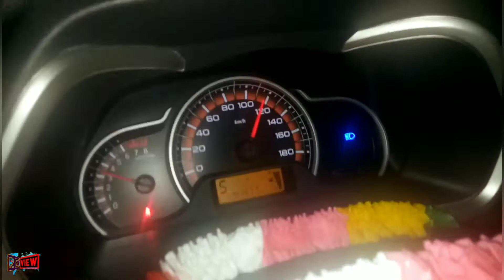ALTO K10 High Speed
Alto K10 Auto top speed Negombo Road.